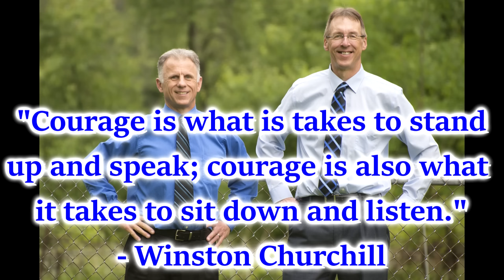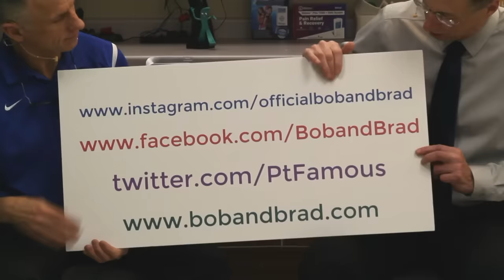7 Signs You Have Sleep Apnea & What to Do About It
"Famous" Physical Therapists Bob Schrupp and Brad Heineck present: 7 Signs You Have Sleep Apnea & What to Do About It

The winner to be chosen on January 19, 2019.
Remember if you order a mattress now AND you end up winning a mattress SleepOvation will reimburse your purchase. No need to hold off on purchasing Bob and Brad’s favorite mattress.
ALERT: SleepOvation is offering a $450 discount on all their mattresses to Bob and Brad's viewers.
To obtain the discount (when making a purchase) after you click the checkout button- there will be a blank on the right side of the page with the word "discount" in it. Type in the word famouspt in the blank and you will receive the discount of $450. Use this link to purchase.